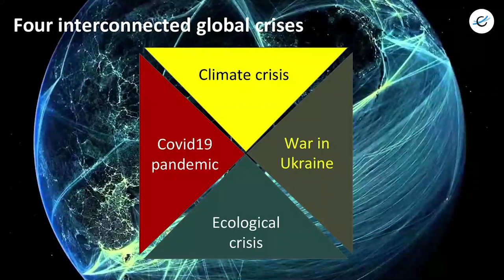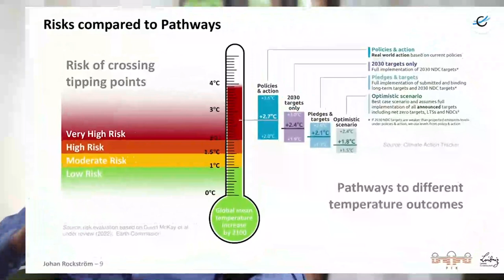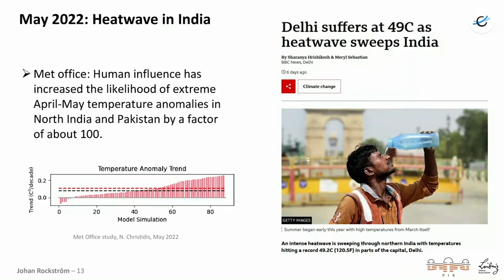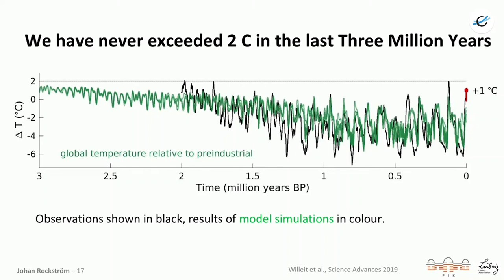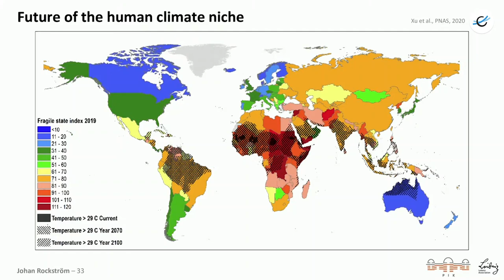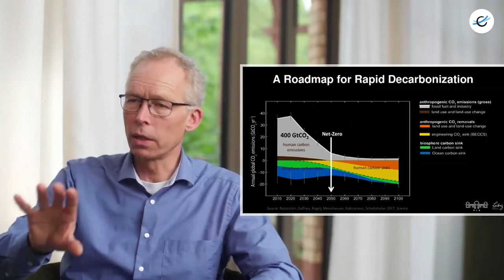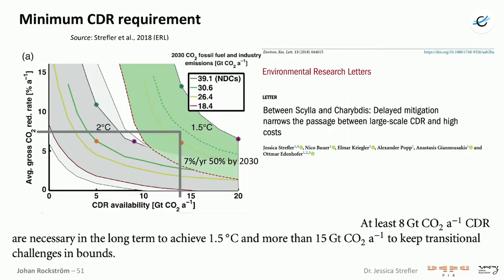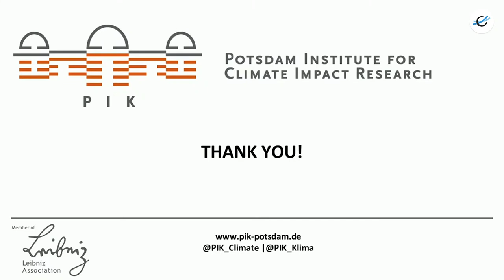Climeworks' DAC Summit 2022 - Keynote from Prof. Dr. Johan Rockström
Keynote from Prof. Dr. Johan Rockström: Holding the 1.5° C line - Towards a sustainable future.

Johan Rockström is Director of the Potsdam Institute for Climate Impact Research, Professor at the Institute of Earth and Environmental Science at Potsdam University, and Professor in Water Systems and Global Sustainability at Stockholm University.

Rockström gained international recognition with the development of the Planetary Boundaries framework, which has since become a standard of sustainability science. He is deeply involved in research activities covering a range of topics related to the Earth System and global sustainability in the Anthropocene.

In addition to his research endeavors, which have been widely used to guide policy, Rockström provided strategic scientific guidance as a member of the European Commission’s Expert Group ‘Mission Board for Adaptation to Climate Change, including Societal Transformation’ and various scientific academies, including the Royal Swedish Academy of Sciences and the German National Academy of Sciences Leopoldina. Moreover, he is the Chief Scientist of Conservation International, as well as chairing the advisory board for the EAT Initiative on Health, Food and Sustainability, the Earth League, Future Earth (co-chair), the United Nations Sustainable Development Solutions Network (SDSN) and the Earth Commission.

Before becoming Director of the Potsdam Institute of Climate Impact Research, Rockström founded the Stockholm Resilience Centre at Stockholm University and was Executive Director at the Stockholm Environment Institute. He obtained a Master of Science (MSc) at the Swedish University of Agricultural Sciences, a Diplôme d’Agronomie Approfondie (DAA) at Institut National Agronomique Paris-Grignon, a Licentiate of Philosophy (PhLic) at Stockholm University, and completed a doctorate (Ph.D.) in Natural Resources Management at Stockholm University.